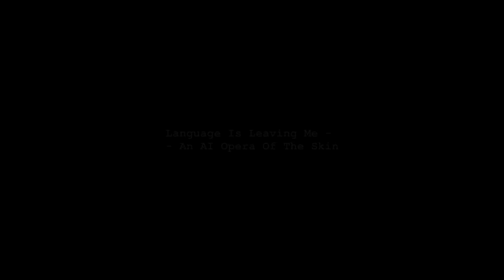AI Art In A Time of War (Co-Lab); a submission to "State of the ART(ist)", Ars Electronica 2023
AI Art was a semester course at the University of Warsaw taught by Neo Christopher Chung and Ellen Pearlman. This is a video submission made primarily by Tomas Grzymala for State of the ART(ist) 2023 hosted by Ars Electronica 2023.